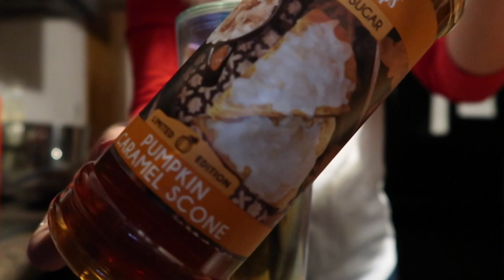Vlogmas Day 24!♡ Christmas Eve!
xoxo, Madeline ♡︎